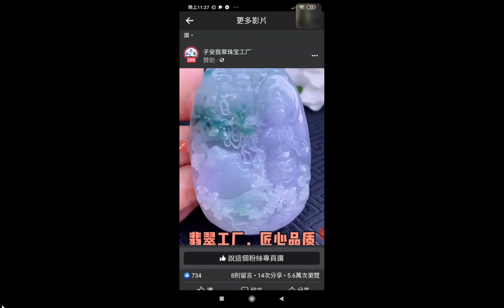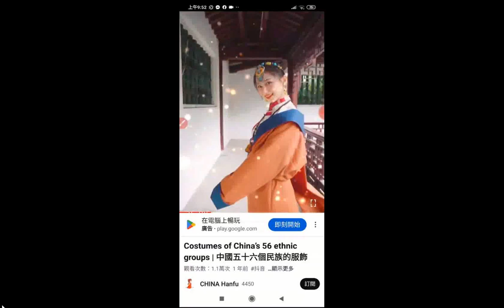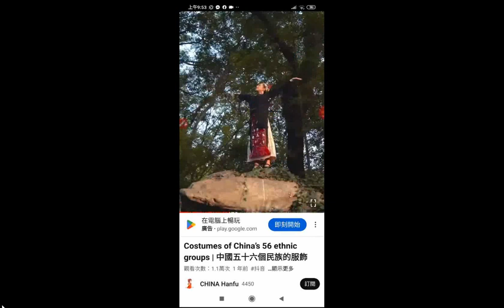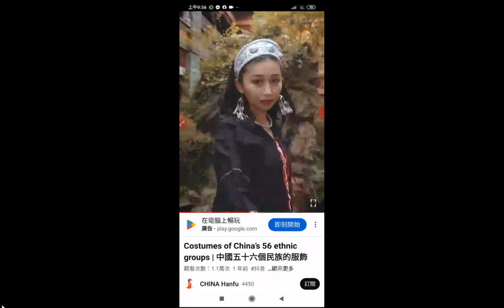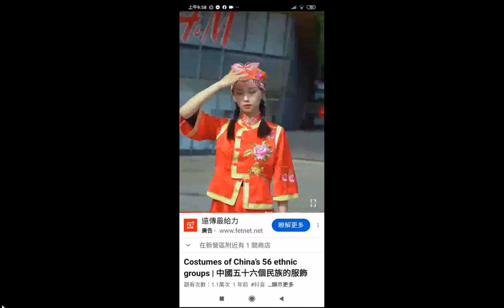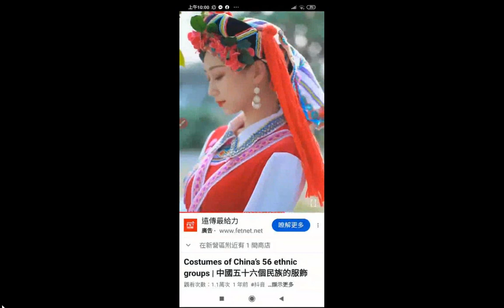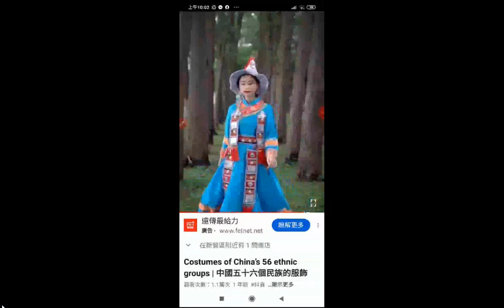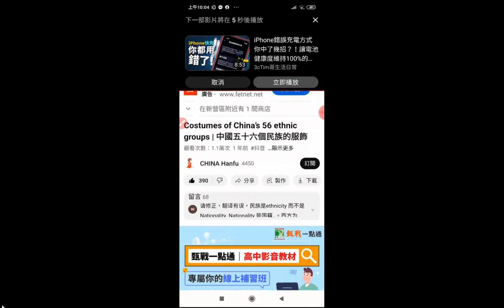split 002#圖音 20221127中國歷史b（摘錄商朝至中共 ）更正謝賢為謝玄，更正眉山為梅山 +20221101中國五十六種民族服裝（近最後是高山族的+INTRODUCTION TO DAO